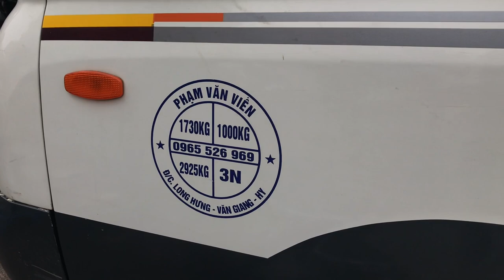SANH DÁNG LÀNG KHỦNG CỦA ANH KIỆN BÁO GIÁ 50 TRIỆU - XE PHÔI ĐIỀN CỤC CỦA VIỄN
Sanh khủng chợ Vạn Phúc